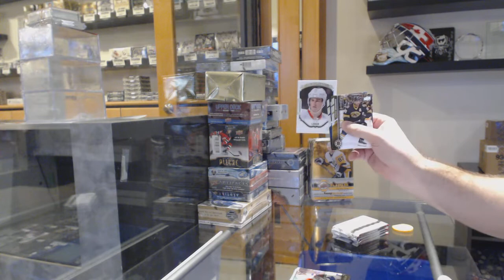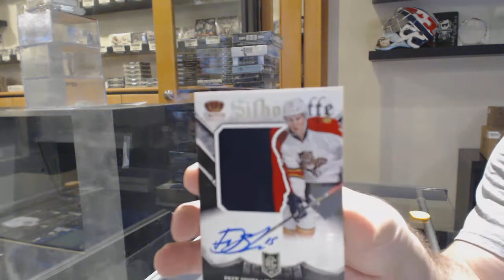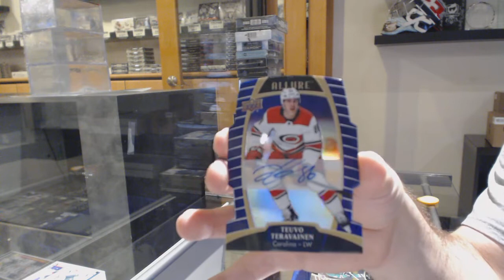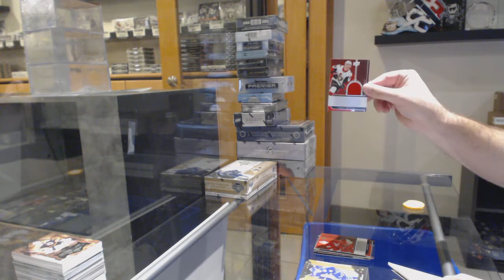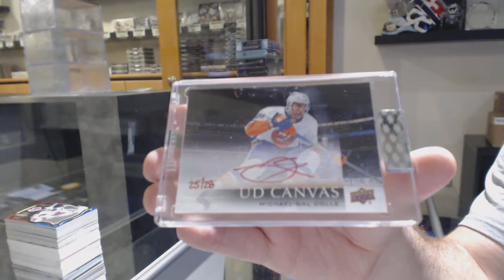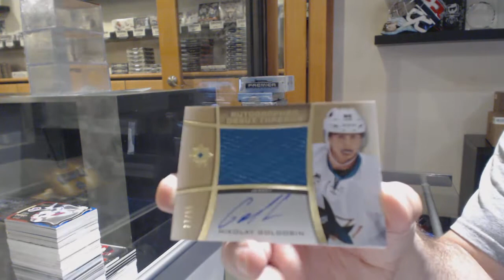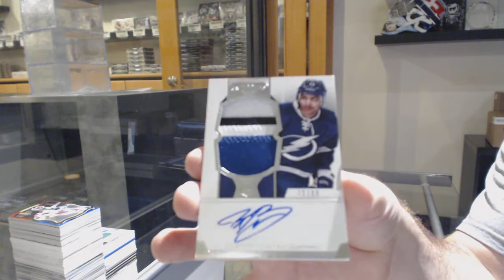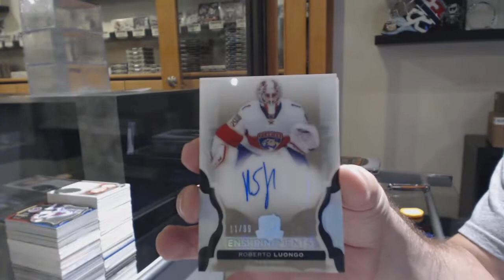Sunday Night Monster Hockey Box Break With The Cup! - C&C GB #10,813